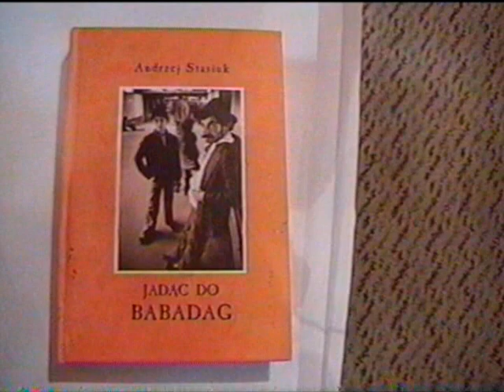Calatorind spre Babadag 1